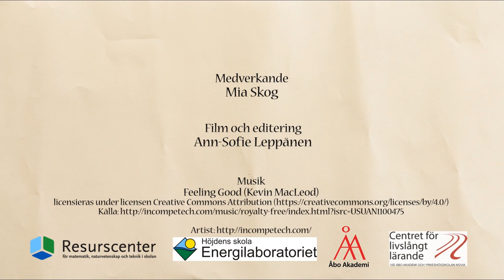Bygg din egen generator